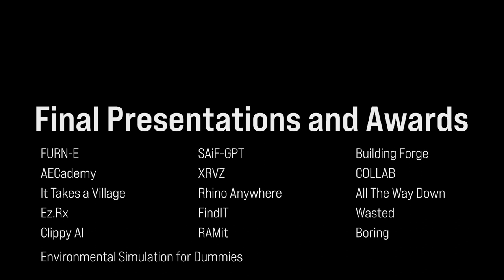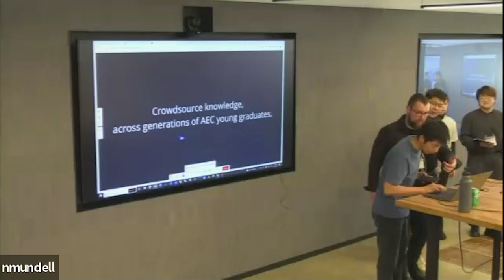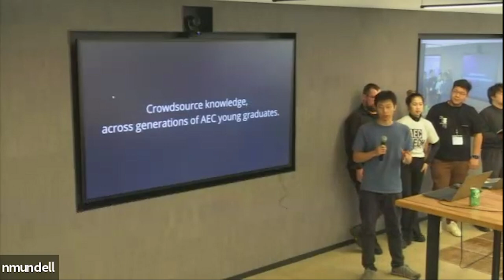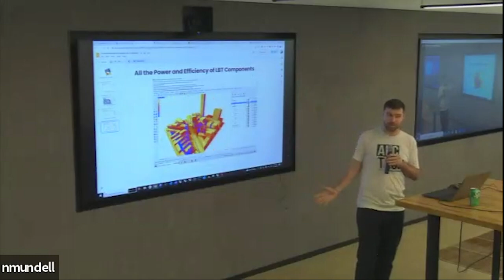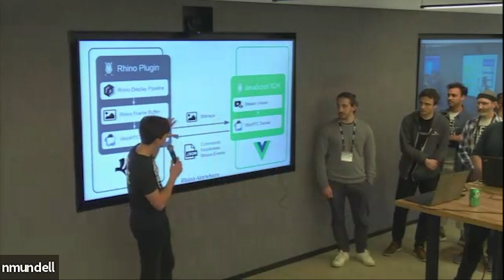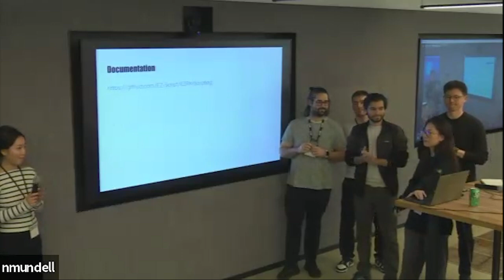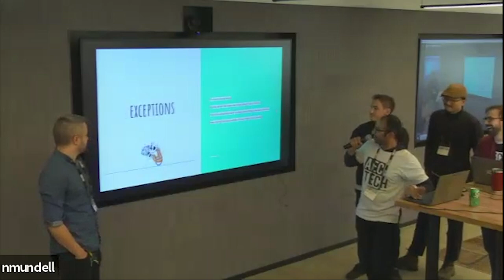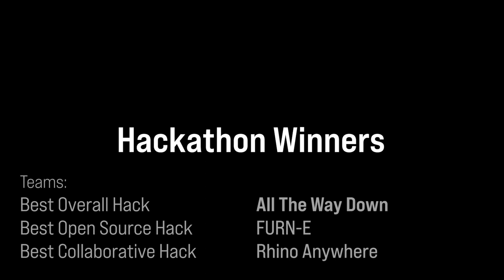AECtech 2023 | Hackathon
On Saturday, November 4th, over 120 hackers from a variety of backgrounds came together at Thornton Tomasetti's New York offices for an incredible 27-hour hackathon that led to the creation of 16 unique projects.

All The Way Down (BEST OVERALL HACK)
AllTheWayDown allows for managing dependencies within design workflows, which decreases length of time between design iterations, introduces Git-based version control, and eliminates discrepancies between different stages of design. Initially, AllTheWayDown works for Grasshopper script graphs and Rhino models. Future iterations will expand to other design tools and data inputs.
Team: Chau Nguyen, Keyan Rahimzadeh, Max Dumas, Nathan Barnes, Patryk Wozniczka, Sarang Pramode, Tyce Herrman

Rhino Anywhere (BEST COLLABORATIVE HACK)
Rhino Anywhere is a framework that enables high definition streaming of a Rhino Model Viewport to the web. This allows you to reskin and interact with Rhino in any way you desire, whilst still working in the native Rhino Environment. You can create specific command sets for users,
Team: Callum Sykes, Alfredo Chavez, Jo Kamm, Dan Cascaval, Eleftherios Kourkopoulos, Emil Poulsen, Josh Grift, Justyna Szychowska, Kyle Slugg-Urbino,  Sergey Pigach

FURN-E (BEST OPEN SOURCE HACK)
This Vue.js application uses the OpenAI API to generate images based on a user-provided description and presents the generated images for selection. Additionally, it displays product options based on those generated images.
Team: Sophie Moore, Jaxon Fortune, Pablo Herraiz, Daniel Lu, Mona Mirzaie, Ben Zuill-Smith, Christopher Smith

SAiF-GPT
SAiF-GPT aims to provide a solution for using Chat GPT in a secure and compliant manner, even when dealing with sensitive information. To ensure that corporate policies and NDAs are respected, the code and process automate entity detection and anonymization by replacing them with analogous values. The end goal is to allow the AEC industry to use AI technology like ChatGPT for document analysis while protecting confidential data.
Team: Agustina Aboy, Alexis Kotzambasis, Aman Sharma, Carlos Luiz Amaral, Dan Miller, Kodai Endo, Shimizu, Rintaro Yamashita, Samuel Winson Tanuwidjaja, Sierra Davis

Building Forge
Humanity’s only realtime construction pricing engine for planning. Integrate TestFit Schemes and  Historical Construction data in Join  for quick option evaluation
Team: Clifton Harness, Ryan Griege, Dan Anthony, Jules Becker, Tim Ngo, Shea Kusiak

Boring
Smart Real-time Naming for Your Spaces
Team: Mostapha Sadeghipour Roudsari, Alexander Matthias Jacobson, Victor Barbosa, Ellen Berglund, Daniel Boba, Jason Diammond, Nick Cameron

AECademy
A Sketch-Based Content Retrieval System, an innovative search engine that allows users to use sketches to search for relevant content within a digital database. It is designed to interpret the attributes of the sketched input and provide results such as PDF documents, 3D models, and detailed text descriptions that closely match the sketch.
Team: Chenzhang Wang, Junling Zhang, Sen Zhang, Emily Guan, Alan Cation

XRVZ
Open source WebXR viewer that works on any WebXR-enabled device running in an immersive model viewer, plugging into analysis models like Forma, Hypar, or Viktor for heightened understanding of data
Team: Andrew Swartzell, James Blanchard, Atharva, Ben Howes, Attalia Brown, Martin Johnson, Ben Ferrer, Magnhild Gjestvang

COLLAB
This hackathon leverages a diverse range of tools to create a interactive structural optimization and review web applet built in Viktor.
Team: Alexander Schiftner, Brian Stuchel, Moustafa El-Sawy, Georgios Athanasopoulos, Nicolas Azel, Murat Melek, Stijn Jansen, Wendy Chikowero, Yang Xie, Victor Calderon

Why 5 platforms are better than one
Team: Marcel Slootweg, Håvard Høiby, Håkon Matland, Mostapha Sadeghipour Roudsari

Ez.Rx
EZRX is a plug-in for Rhino that helps a user use Chat GPT to create scripted Grasshopper nodes.
Team: Christopher Diggins, Travis Potter, Sun Lee, Emma Xu, Bell Wang, Haki Sallaku, Marcelo Villalba

FindIT
Forestry Identification and Navigation forDigital Imaging Transfer
Team: Shariful Anik, Pawel Sapiecha,  Pablo Derendinger, Hailey Kim, Quoc Dang

Wasted
Unlock value in existing end of service buildings. Use Reality Capture, AI and Parametric Design to define value, repurpose, and reuse.
Team: Michael Zarrella, Jared Friedman, Tim Li, Gorkem Okudan, Val Tzvetkov, Brandon Perry, Nezar Abraham, Yutan Sun, Erika Santos, Sheldon McLeod

Clippy AI
QC your model Or else: many RFIs
Team: Abhishek Bawiskar, Russell Feathers, Chris Chan, Francisco Maranchello, Matthew Breau, Peter Zhang, Alloy Kemp

RAMit
Revit to Ram Concept Interoperability
Team: Atishay Lahri, Rolando Villena, Gregorius Budhijanto, Joydeep Chatterjee, Kohei Hayashi